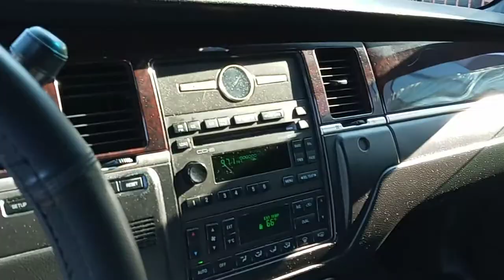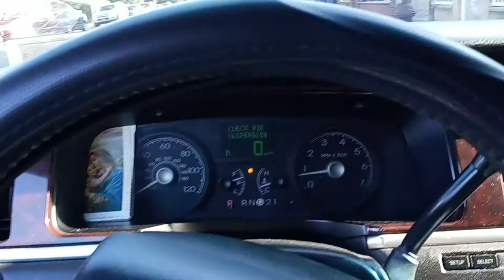2006 Lincoln town car, signature series! Last classic American 🇺🇸 car. Bklyn NYC.